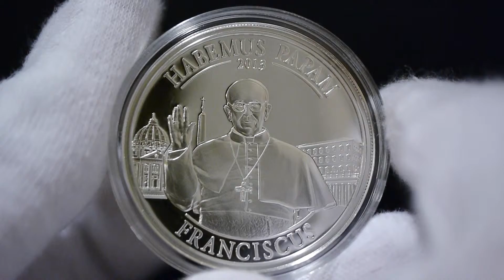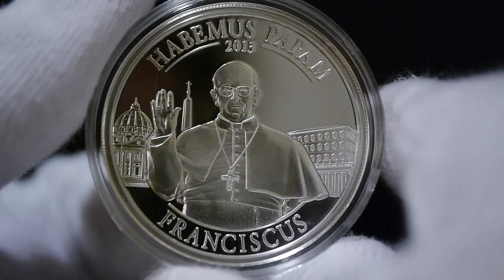2013 Cook Islands Habemus Papam Franciscus Silver Proof Coin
Metal  :  Silver
Fineness   :  925
Weight (g)  :  20
Diameter (mm)  :  38.61
Year of Issue  :  2013
Country  :  Cook Islands
Quality  :  Proof
Mintage  :  2,013